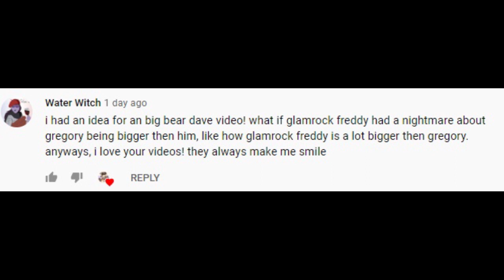Adventures of Freddy and Gregory's Fnaf Universe 3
All animations were made in sfm using public models.
The script, voices were made by me.